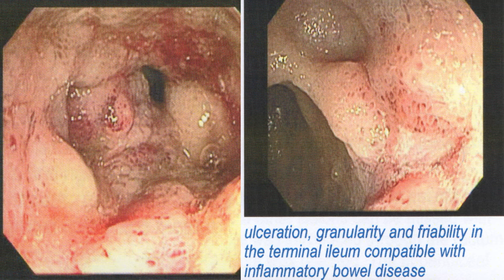Crohn's Disease Ft. Lawson Aschenbach | Proven Health Alternatives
We sat down with professional race car driver Lawson Aschenbach to talk about how Crohn's disease has affected him and his career.

You can find more on Lawson here: lawsonaschenbach.com

Dr. Silverman's bio:

Dr. Robert Silverman is a chiropractic doctor, clinical nutritionist, author of a bestseller, 2015 Sports Chiropractor of the Year, a seasoned health and wellness expert on both the speaking circuits and within mainstream media. He spoke at “Talks at Google”, and maintains a busy private practice in White Plains, NY.

Author of "Inside-Out Health: A Revolutionary Approach to Your Body".